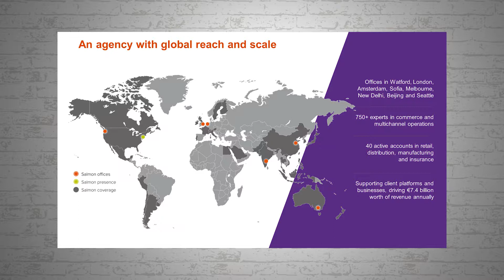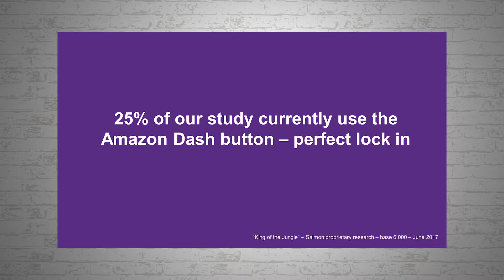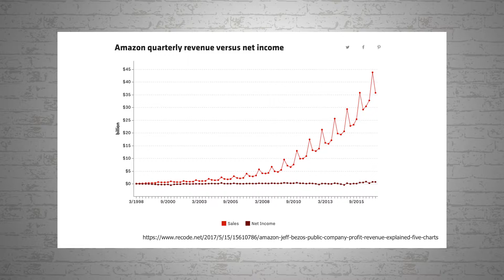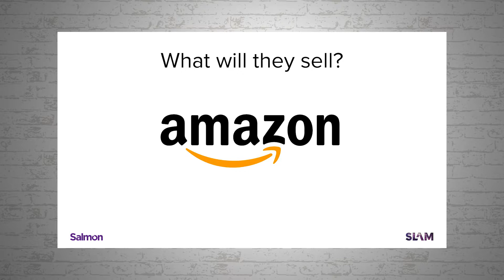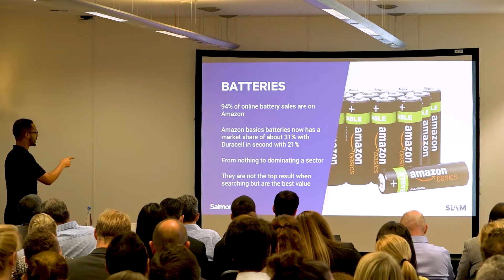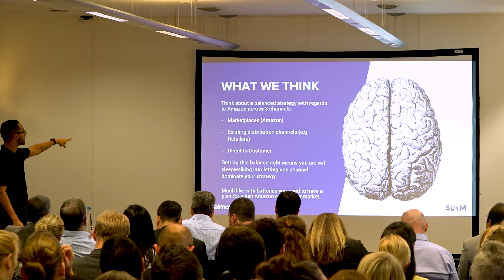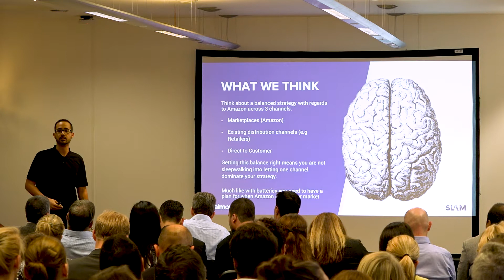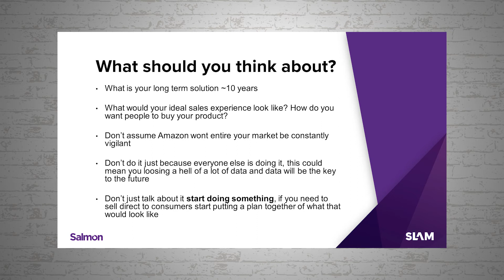WPP Amazon Event 2017 | Naji El-Arifi, Head of Innovation - Salmon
Naji El-Arifi, Head of Innovation at Salmon presents at the WPP event 'The essential things you need to know about working with...and competing against Amazon' on Tuesday 26 September 2017.